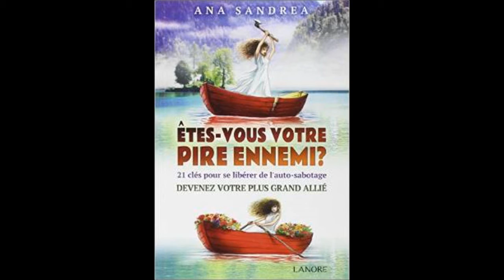Melle Séraphine® & Ana Sandrea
Séance de coaching pour libérer les mémoires et les auto-sabotages.